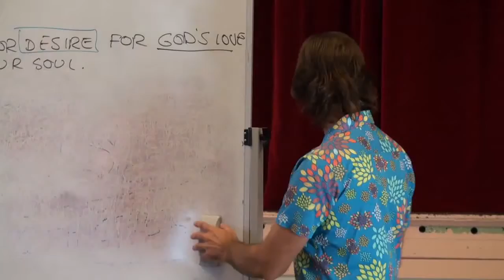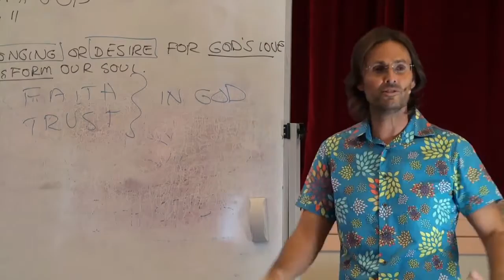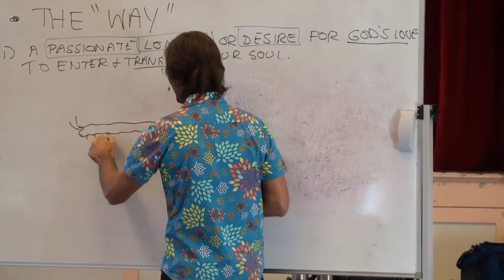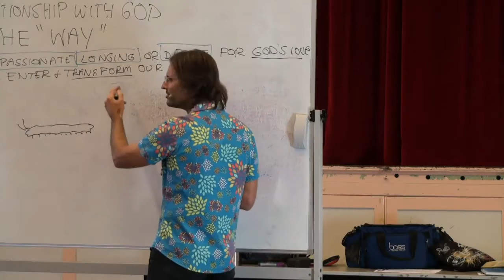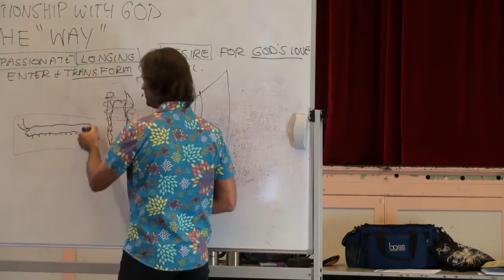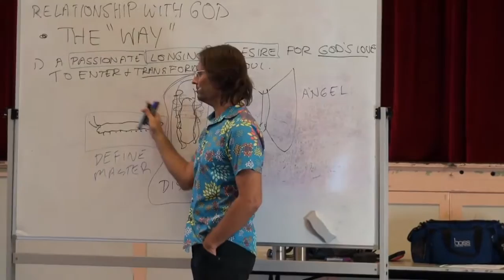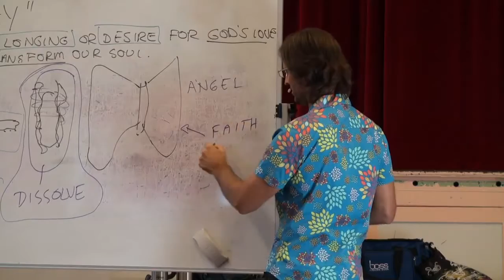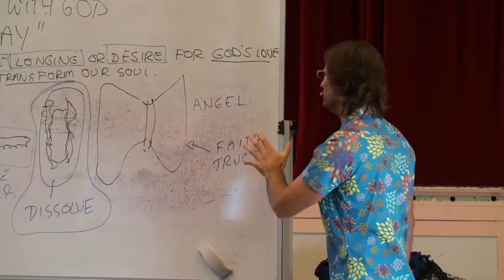Gods Love Transforms the Soul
This is an excerpt from the full version of Relationship with God - "The Way" Here is the link for the full version.